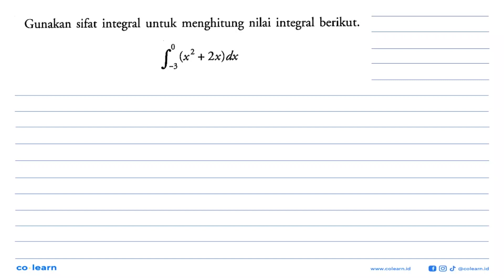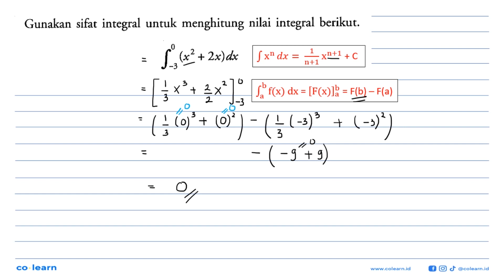Gunakan sifat integral untuk menghitung nilai integral berikut: (x2 + 2x)dx -3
Topik atau Materi: Sifat-Sifat Integral Tentu - Integral Tentu - KALKULUS - Matematika Kelas 11 SMA - K-2006

Sumber Soal: Matematika SMA IPA kelas 12 KTSP, MSG 2008 , Quadra

00:00 : Bedah Soal
01:00 : Konsep, rumus dan pengertian Sifat-Sifat Integral Tentu
01:18 : Langkah penyelesaian soal
00:18 : Jawaban akhir
00:48 : Penutup